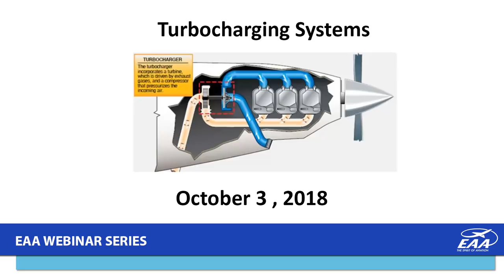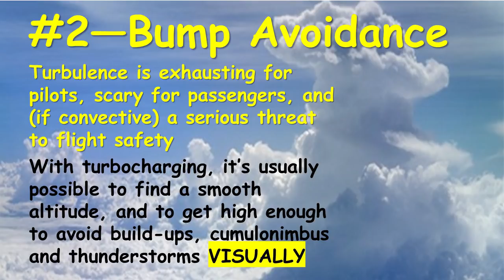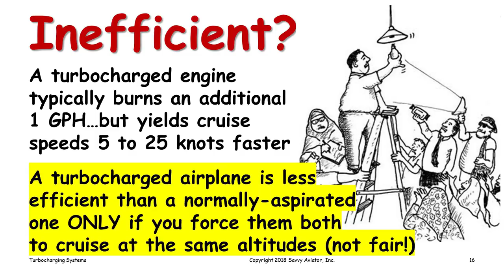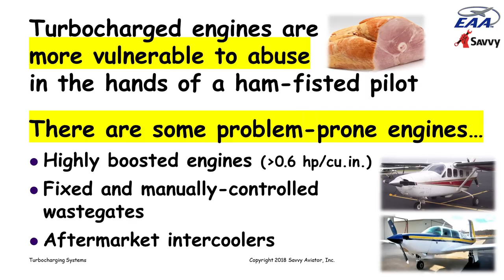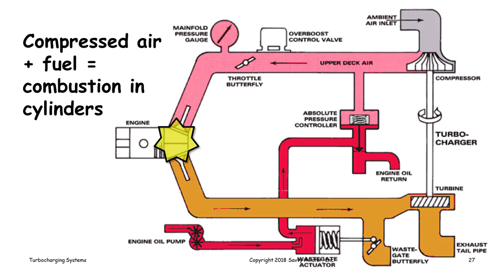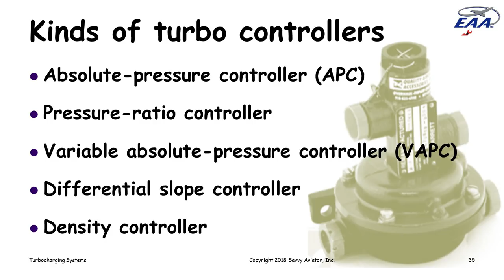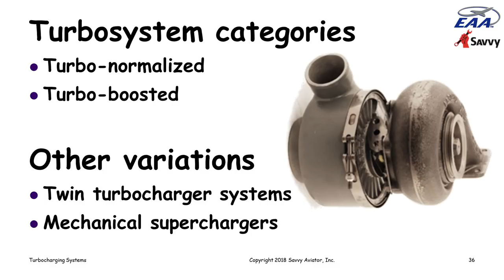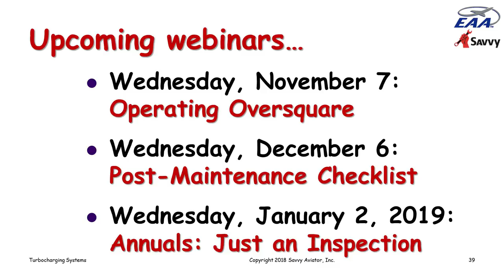Turbocharging Systems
The job of a turbocharging system is to fool the engine into thinking it's at sea level even when you're flying at flight level 180. Mike Busch explains how turbo-systems work and explores their pros and cons.  SavvyAviation offers Professional Maintenance Services to owners of General Aviation aircraft, such as: Savvy Mx (Professional Maintenance Management), Savvy QA (Expert Consulting), Savvy Prebuy, SavvyAnalysis (Engine Data Analysis) and Breakdown Assistance. This webinar was hosted by the Experimental Aircraft Association (EAA).